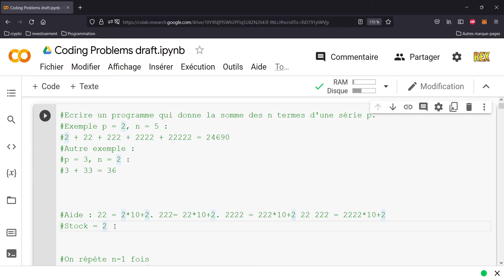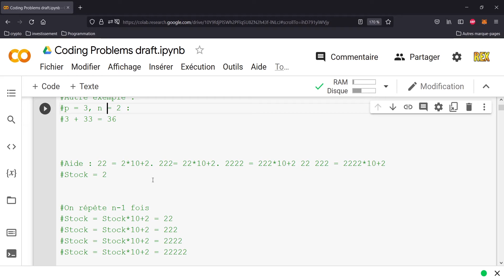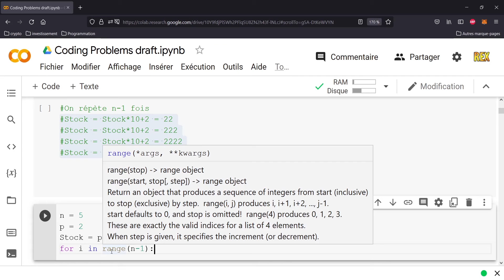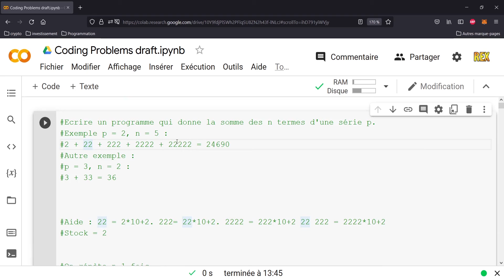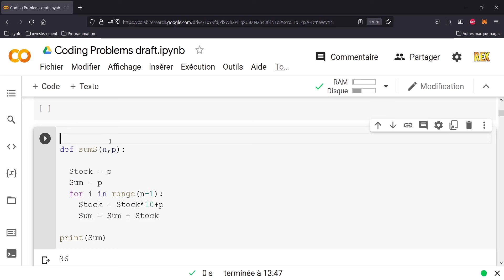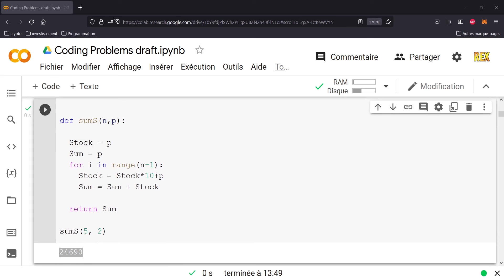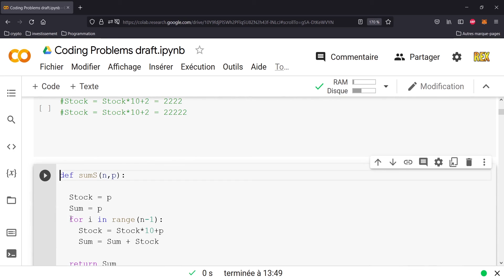Calculer les n termes d'une série p en Python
Dans le problème d'aujourd'hui on va trouver comment calculer les n termes d'une série p. Tous les détails et toutes les explications sont dans la vidéo !

Besoin d'une aide sur mesure ? Je propose du coaching, du consulting et des cours particuliers. Tout savoir là dessus en moins de 2 minutes

💻Nouveau ! Mon livre pour développer ses compétences en Python avec juste de la pratique

🔗Me suivre 🔗